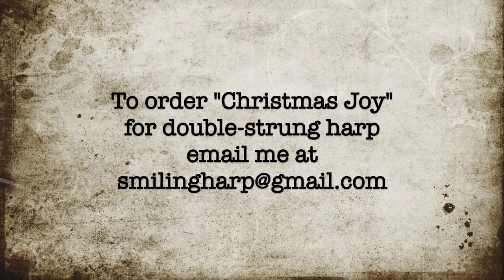Double Strung Harp 137. GOD REST YE MERRY GENTLEMEN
Use headphones :-)  This video I play God Rest Ye Merry Gentlemen.  After the first verse, I play “We Three Kings” with ONLY fifths in each hand.  The LH never moves from the Em fifth.   So easy, and of course it sounds so hard.  Yay double-strung harp!  Then I finish with another verse of “God Rest Ye Merry Gentleman.”  The tune is in my book "Christmas Joy."